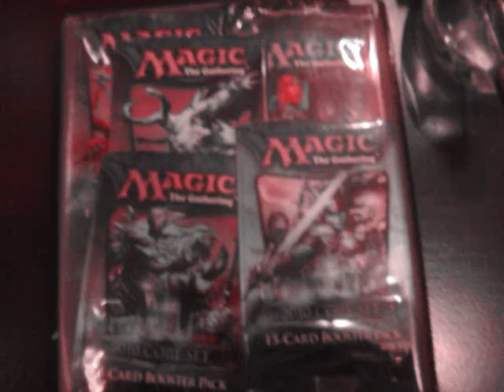Sorin Marklov (plainswalker)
The card that i really want in the new booster coming out